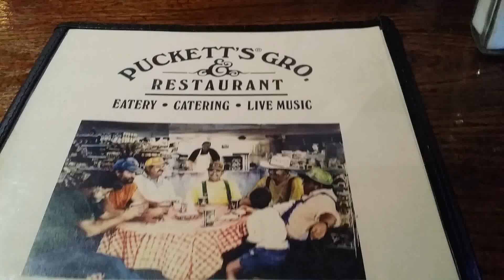PUCKETT'S RESTAURANT - Chattanooga, Tennessee, USA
A quick lunch at Puckett's before heading back to the TN Aquarium for the 2nd building,  the Ocean Journey. The restaurant is just close by the aquarium (2 blocks away at the most).